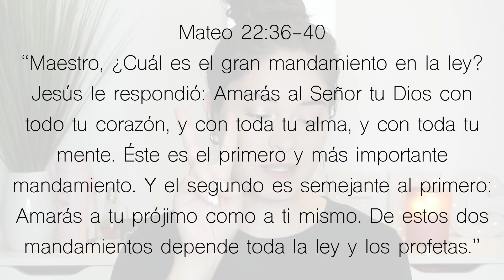¿Soy Egoísta y Vanidosa?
¡Los quiero Chiquitines!

Diseño de Miniaturas: @Kress_G12